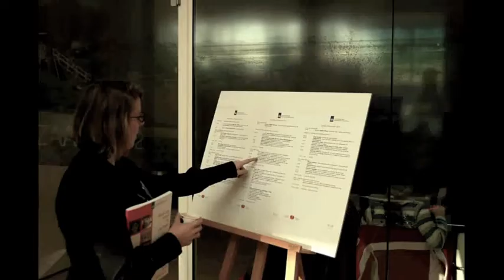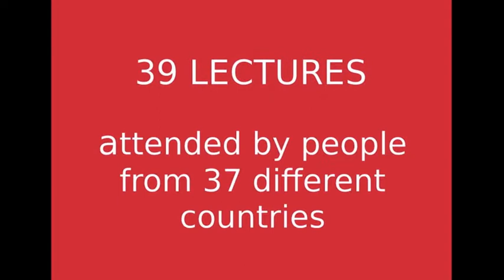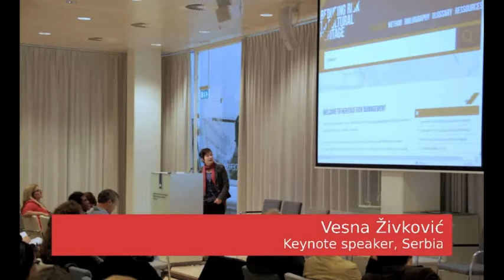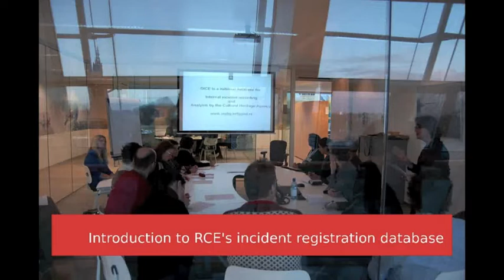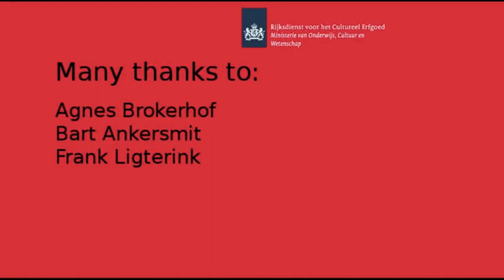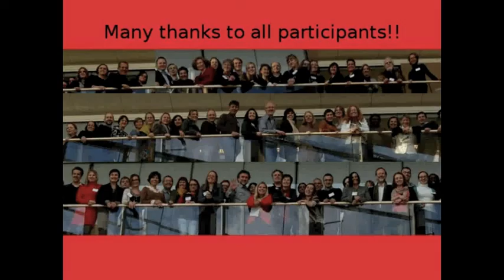Reducing Risks to Heritage, International Meeting Amersfoort, 2012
Video impression of the three day international meeting on Risk Management in Cultural Heritage, organized by Cultural Heritage Agency of the Netherlands, ICCROM and the Canadian Conservation Institute.